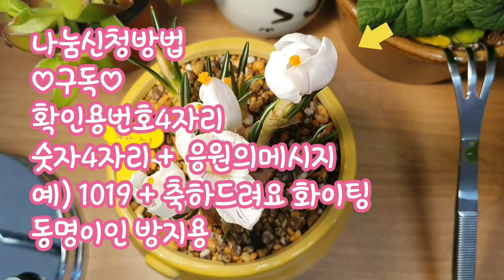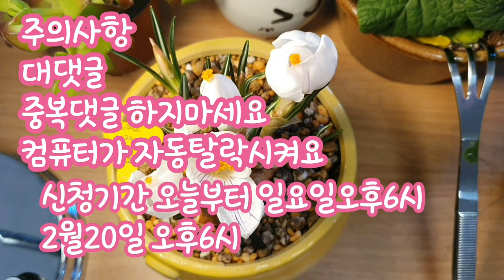나눔합니다)구독자500감사드려요)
모두감사드려요

유튜브하면서 많이 배워요

한분한분 정말 감사드립니다

 감사합니다